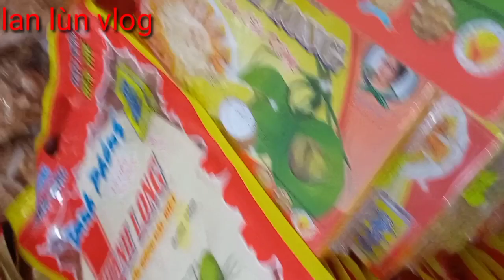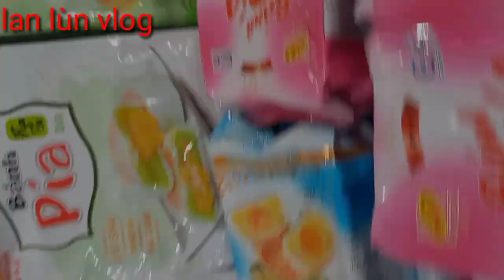Cô thôn nữ đi sài gòn dắt team nhí đi ăn ốc thập cẩm ngon bổ rẻ,,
chào cả nhà kênh của mình làm về chia sẻ cuộc sống hằng ngày. ẩm thực nấu ăn .chế biến món ăn, ăn uống .thử thách. rất mong được quý cô chú anh chị và các bạn ủng hộ cho em xin một like một đăng ký để kênh được phát triển em cám ơn cả nhà rất nhiều ạ, Hoàngthíchlangthang, số zalo kết bạn gần xa 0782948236